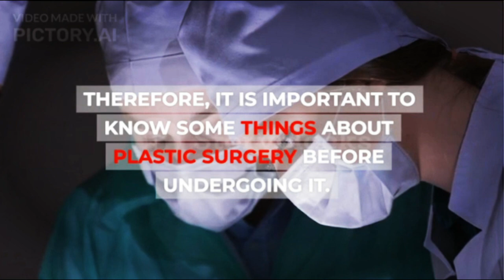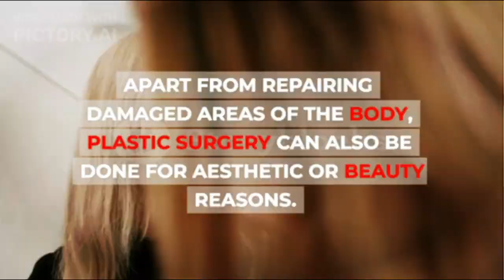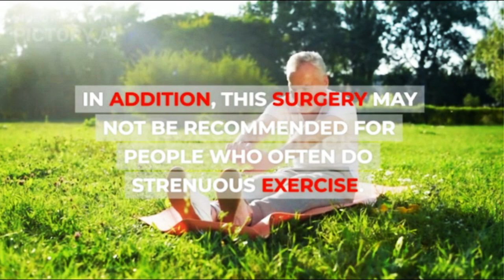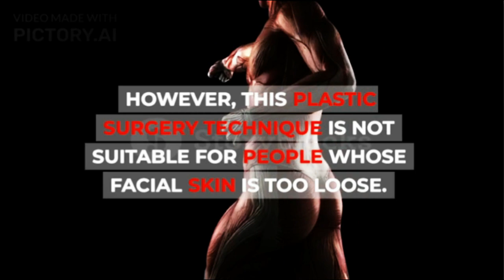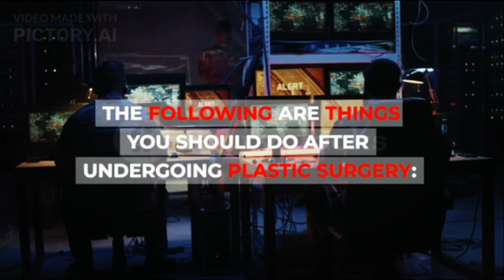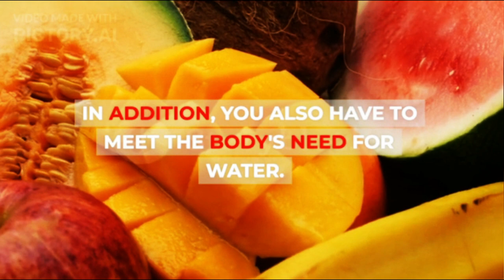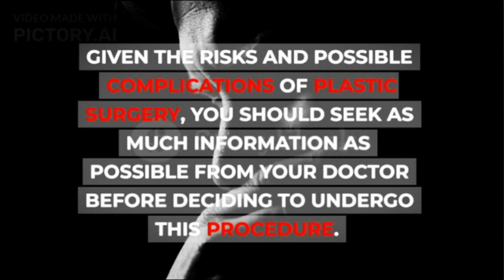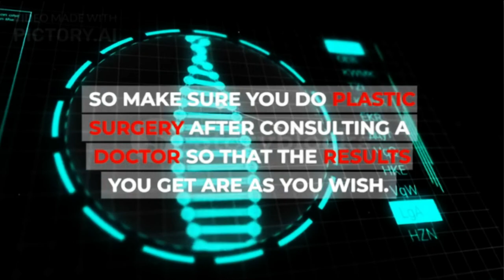Plastic surgery, things you need to know before doing it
Plastic surgery is done to repair or change certain body parts. However, just like any other medical procedure, plastic surgery also has risks. Therefore, it is important to know some things about plastic surgery before undergoing it.
XHIT Daily.
Tone It Up.
POPSUGAR Fitness.
DOYOUYOGA.com.